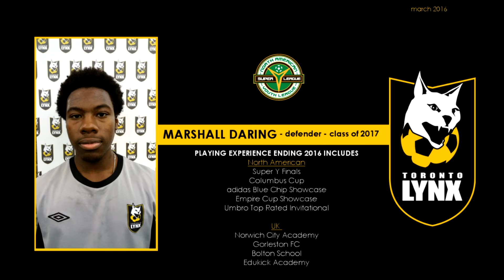Toronto Lynx - Coach Congratulates Marshall Daring - College Soccer Recruiting Video - 2017 Grad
Coach Duncan Wilde, Head Coach  - Toronto Lynx - Congratulates Marshall Daring (Defender) as team MVP on trip to UK in March 2016.